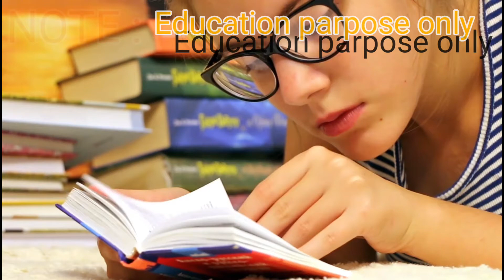womans facts (khajuri ka rahshay)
NOTE- HAMARA UDASHAY KI BHI DHARM OR KISI SAMUDAY KO THESH PAHUCHANA NHI HAI
YE VIDEO BAS EDUCATION PURPOSE KE LIYE HAI